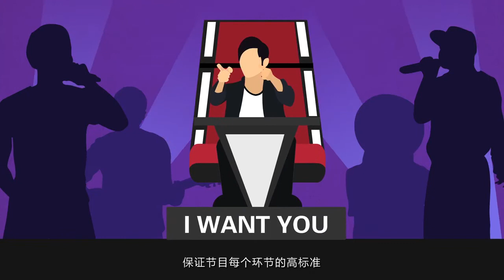《飞碟头条》第一季第29期：中国好声音好在哪？